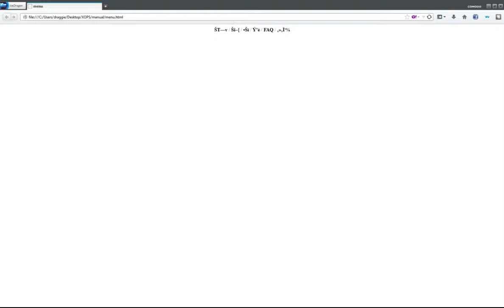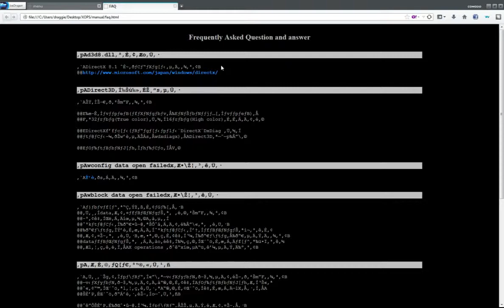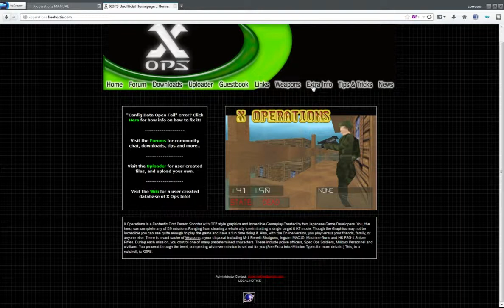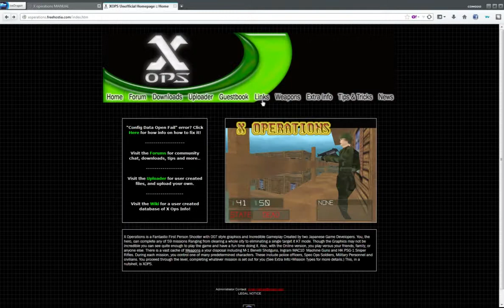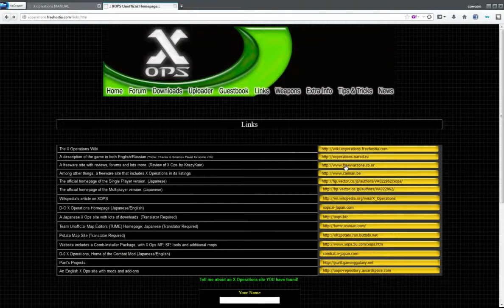Let's Play X Operations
A Japanese indie game from somewhere around 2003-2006!

Click Here To Become A Fur!

X Operations is a Fantastic First Person Shooter with 007 style graphics and Incredible Gameplay Created by two Japanese Game Developers. You, the hero, can complete any of 59 missions Ranging from clearing a whole city to eliminating a single target it KT mode. Though the Graphics may not be incredible you can see quite enough to play the game and have a fun time doing it. Also, with the Online version, you play versus your friends, family, or anyone else. There is a vast cache of Weapons a your disposal including M-1 Benelli Shotguns, Ingram MAC10  Machine Guns and HK PSG-1 Sniper Rifles. During each mission, you control one of many predetermined characters. These include police officers, Spec Ops Soldiers, Military Personnel and civilians. You proceed through the level, completing whatever mission is set out for you This, in a nutshell, is XOPS.